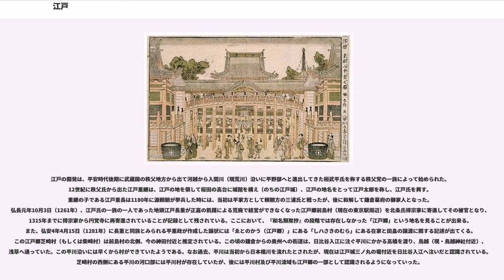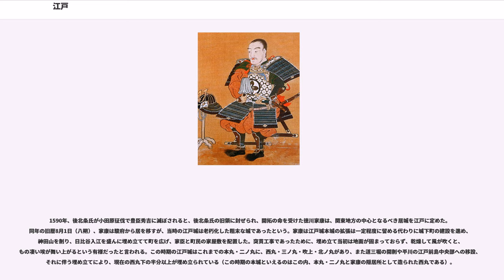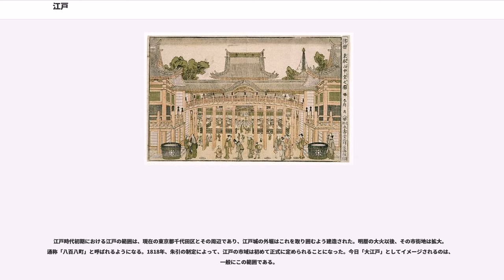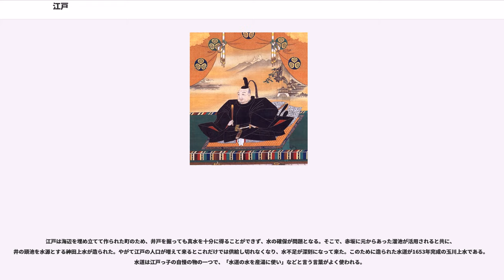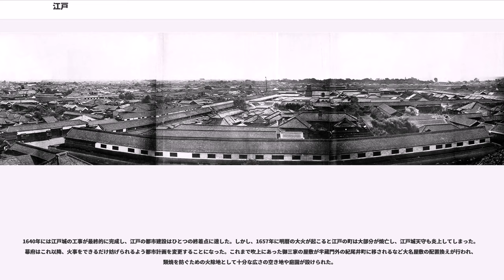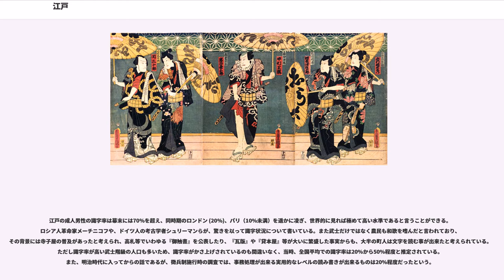江戸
江戸（えど） は、東京の旧称であり、1603年から1867年まで江戸幕府が置かれていた都市である。

現在の東京都区部の中央部に位置し、その前身及び原型に当たる。

江戸は、江戸時代に江戸幕府が置かれた日本の政治の中心地（行政首都）として発展した。また、江戸城は徳川氏の将軍の居城であり、江戸は幕府の政庁が置かれる行政府の所在地であると同時に、自身も天領を支配する領主である徳川氏（徳川将軍家）の城下町でもあり、武陽（ぶよう）と呼ばれることもあった。

徳川氏は関ヶ原の戦いに勝利し1603年に征夷大将軍となると、徳川氏の本拠地の江戸は一気に重要性を増し、徳川家に服する武将（大名）に江戸の市街地普請を命じ、山の切り崩しや入り江や湾の埋め立て等を行い、江戸の大規模な拡張を行い、旗本・御家人などの武士、家臣、その家族らが数多く居住するようになるとともに、町人が呼び寄せられ、江戸は急速に拡大した。1612年（慶長17年）には江戸町割が実施され、1623年元和9年には武家地に町人が住むことが禁じられた。1635年（寛永12年）に参勤交代が始まると、新たに大名とその家族のための武家屋敷が建設された。

1657年3月2日（明暦3年旧暦1月19日）には、明暦の大火が発生し、多大な被害が生じたが、その後も市街地の拡大が続いた。

江戸の町を大きく分けると、江戸城の南西ないし北に広がる町（山の手）と、東の隅田川をはじめとする数々の河川・堀に面した町（下町）に大別される。江戸時代前期には、「山の手が武家屋敷で、下町が町人の町」と一般的に言われていたが、江戸時代中期以降の人口増加によって、山の手に町人町が存在（千代田区の一部が挙げられる）したり、逆に下町に多くの武家屋敷が存在するなど、実際はかなり複雑な様相を示していた。江戸の都市圏内には非常に多数の（そして多様な）町が存在するようになり「江戸八百八町」とも言われるようになり、18世紀初頭には人口が百万人を超え、世界有数の大都市（一説によると当時の世界一）へと発展を遂げた。膨大な数の庶民によって多彩な文化が開花した。また、江戸は循環型社会（リサイクルが根付いている社会）であった。江戸の住人は「江戸者」「江戸衆」「江戸人」などと言ったが、江戸で生まれ育った生粋(きっすい)の江戸の人や、根っから江戸者らしい性質（小さなことにこだわらず、だが意地張りで、しばしばせっかちで短気、等々）を備えた町人が江戸っ子と呼ばれた。→江戸の生活と文化

なお、江戸には一千を超える仏教寺院が存在した。

最初、江戸の「町方支配場」の行政・司法は江戸町奉行（南町奉行および北町奉行）が管理した。町奉行が管理したのは あくまで町方のみであり、神社や寺院の私有地である「寺社門前地」や江戸城・大名屋敷等の「武家地」は町奉行の管理（支配）は及ばなかった。

だがその後、1745年（延享2年）に寺社門前地内の町屋を江戸町奉行が管理することが正式に通達され、門前町町屋・寺社領町屋440箇所、寺社境内借家有の分127箇所、合計567箇所が町奉行の支配となった。江戸町方支配場・寺社門前地の町数は享保8年(1723年)に1672町、延享3年(1746年)に1678町、天保19年(1843年)には1719町に増えた。『江戸図説』によると天明年中(1785年頃)の江戸町数1650余町の内、町方分1200余町、寺社門前地分400余町で、他に大名上屋敷265ヶ所、中屋敷・下屋敷466ヶ所、「神社凡そ200余社」「寺院凡1000余所」との記述がある。

町奉行の管理領域だけでなく、「江戸御府内」の範囲も時代によって変化があり、特に寺社門前地をどう取り扱うかについては幕府役人の間でも混乱があったことを伺わせる書簡が残っている。1818年（文政元年）には江戸御府内を「朱引」、町奉行の支配領域を「墨引」と呼び、江戸御府内であっても町奉行の支配下ではない地域が郊外にできた（これらの地域は武家屋敷と武家所領、寺社門前地と寺社所領などで、御府内であっても一部で代官支配体制が続いており、武家屋敷と共にかなりの農地が存在し、また一部では町屋を形成していたと考えられている）。また1854年安政元年以降は新吉原・品川・三軒地糸割符猿屋町会所までが町奉行の支配下に入った。

徳川幕府は実に260年ほども続いたが、幕末には内政でも外政でも、また後継者選び等でも問題が山積の状態となり混乱を来たした。

1862年（文久2年）に参勤交代が緩和され、江戸の武家人口が激減。政治的中心も京都に移り、15代将軍徳川慶喜は将軍としては江戸に一度も居住しないような状態であった。徳川家と敵対する勢力によって一連の軍事的また政治的クーデターである明治維新が行われ、1868年（明治元年）に発せられた江戸ヲ称シテ東京ト為スノ詔書によって江戸は「東京」と改称され、東京への改称とともに町奉行支配地内を管轄する東京府庁が開庁された。また天皇の東京行幸により江戸城が東京の皇居とされた。

明治維新により徳川将軍家が静岡に転封された際にも人口が減少した。明治2年(1869年)に東京府は新たに朱引を引き直し、朱引の内側を「市街地」、外側を「郷村地」と定めた。この時の朱引の範囲は江戸時代の「墨引」の範囲におおむね相当し、安政年間以降一時的に江戸に組み込まれた品川などは、東京とは別の町として扱われ、町数も1048(『府治類集』)に減った。翌年には、最初は京都にあった明治新政府も東京に移され、（江戸時代の200年以上、江戸は行政首都であったわけであるが、再び）日本の事実上の首都となった。1871年に廃藩置県が行われ、東京府は新・東京府に置き換わった。

「江戸」という地名は、鎌倉幕府の歴史書『吾妻鏡』が史料上の初見で、おおよそ平安時代後半に発生した地名であると考えられている。

平安時代中期（930年代頃）に成立した『和名類聚抄』にはまだ江戸と言う地名は登場せず、豊島郡に「湯島郷」「日頭郷」、荏原郡に「桜田郷」が存在したと記されている。湯島郷は現在の文京区湯島、日頭郷は同区小日向、桜田郷は千代田区霞が関の旧称である桜田であったと推定されている。江戸は元々は湯島郷もしくは日頭郷に属する小地名であったと考えられている。後述の江戸氏は、他の武士の名乗りと同様に江戸を所領としていために「江戸」と称した考えられるため、江戸氏が歴史上登場する平安時代末期には既に江戸という地名が存在したと言える。

地名の由来は諸説あるが、江は川あるいは入江とすると、戸は入口を意味するから「江の入り口」に由来したと考える説が有力である。また、「戸」は港町の名称に用いられる例が多いことから、「江の港」とする説もある。あるいは、江戸の近郊にあったとされる今津・亀津・奥津という地名が、現在では今戸・亀戸・奥戸と称されている事から、「江の津」とする説もある。当時の江戸は、武蔵国と下総国の国境である隅田川の河口の西に位置し、日比谷入江と呼ばれる入江が、後の江戸城の間近に入り込んでいた。

江戸の開発は、平安時代後期に武蔵国の秩父地方から出て河越から入間川（現荒川）沿いに平野部へと進出してきた桓武平氏を称する秩父党の一族によって始められた。12世紀に秩父氏から出た江戸重継は、江戸の地を領して桜田の高台に城館を構え（のちの江戸城）、江戸の地名をとって江戸太郎を称し、江戸氏を興す。重継の子である江戸重長は1180年に源頼朝が挙兵した時には、当初は平家方として頼朝方の三浦氏と戦ったが、後に和解して鎌倉幕府の御家人となった。弘長元年10月3日（1261年）、江戸氏の一族の一人であった地頭江戸長重が正嘉の飢饉による荒廃で経営ができなくなった江戸郷前島村（現在の東京駅周辺）を北条氏得宗家に寄進してその被官となり、1315年までに得宗家から円覚寺に再寄進されていることが記録として残されている。ここにおいて、『和名類聚抄』の段階では存在しなかった「江戸郷」という地名を見ることが出来る。また、弘安4年4月15日（1281年）に長重と同族とみられる平重政が作成した譲状には「ゑとのかう（江戸郷）」にある「しハさきのむら」にある在家と田畠の譲渡に関する記述が出てくる。この江...